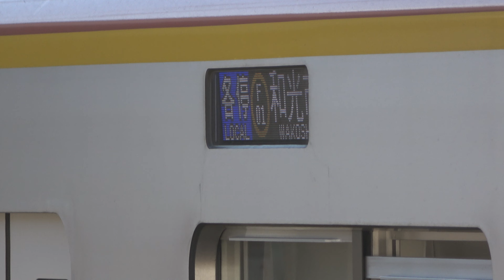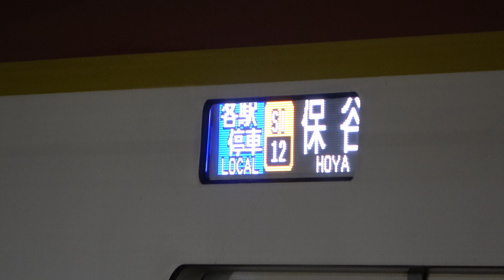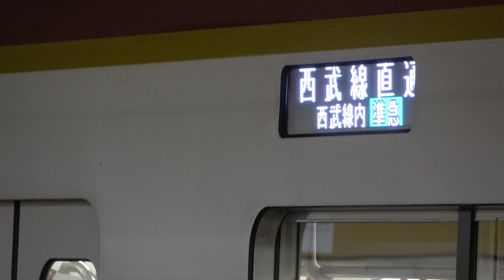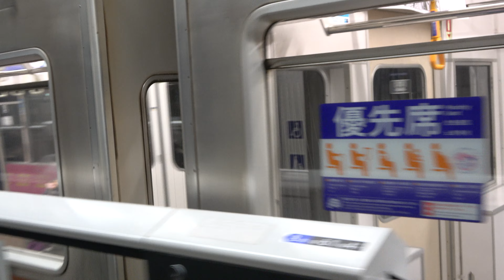【発着集 新型旧型】東京メトロ17000系 7000系 都営6300形【これから頑張って!!&もうすぐさよなら編】2021-2022 SUBWAY TRAIN SOUND BEST TOKYO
※チャプター選択は下からどうぞ!! ↓

---太郎の鉄道音資料館 画質は4K に、お越しいただき、ありがとうございます---

※電車音にはリラックス効果があると、

東急東横線と東急目黒線が並走する区間で見ることが出来る、この動画の3車種達。

その中でも古い7000系と6300形初期車が引退が近いことを記念し、この動画を作成しました。
年齢差あるVVVFサウンド達を合わせて1時間ほど楽しんでいって下さい!!

【まるで抵抗制御音】
0:00【日立SiC】17000系8両編成

【とにかく静か】
14:59【三菱SiC】17000系10両編成

【2022年4月全車引退】
22:02【日立IGBT】7000系
36:08【三菱IGBT】7000系

7000系のVVVFは日立ですと2レベルや3レベルがあったり、三菱ですと竜巻インバータが存在したりなど、サウンドバリエーションが豊富でした。
結構大規模な更新工事を受けていましたが、改造15年弱で全車引退となったのは少々寂しいですね…

爆弾ドアと呼ばれた、うるさいドアも個性がありましたよね!!

45:36【GTO】都営6300形1次車2次車
短スカート車が1次車、長スカート車が2次車です。
VVVFは1次車が三菱、2次車が日立ですが、音はほぼほぼ同じで聞き分けは極めて困難です。

2022年5月15日以降、新型6500形デビューにより、入れ替わりで順次引退予定です。

58:25【三菱IGBT】都営6300形3次車
竜巻インバータと呼ばれるサウンドを放つ同車です。3次車は今後も使用されていく予定です。

ここまで大きな音で竜巻音がはっきり聞こえる車両が多い路線は、メジャー路線だと三田線や名鉄になります。